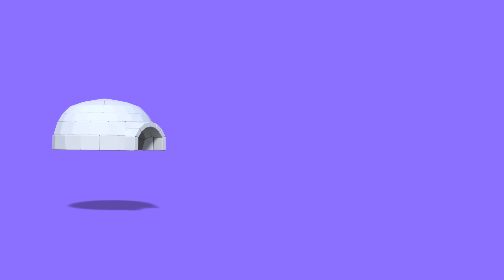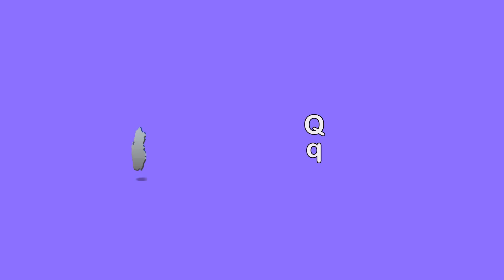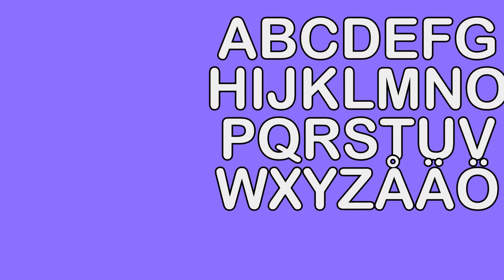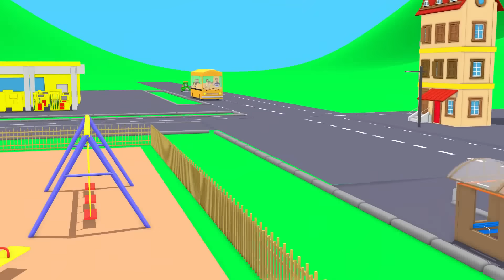Halloween sång för barn | 5 små spöken hoppade i snön med mera barnsånger Busigt Lärande 30 minuter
TEXT

5 små spöken hoppade i snön
ett föll ner och blev förkyld
spöket gick å la sig och häxan sa
inga fler spöken får hoppa ner i snön

4 små spöken hoppade i snön

3 små spöken hoppade i snön

2 små spöken hoppade i snön

ett litet spöke hoppade i snön

BUSIGT LÄRANDE

Busigt lärande är en svensk YouTube-kanal som har som mål att lära småbarn i förskoleåldern alfabetet, nummer, ord, att sjunga och andra bra saker medans de också har roligt. Vi gör detta genom att använda 3d animerade videor som barnen tycker om tillsammans med barnvisor och andra pedagogiska metoder.

Vi hoppas att alla föräldrar där ute känner att deras barn inte bara slötittar på filmer när dom tittar på Busigt lärande, utan att dom också lär sig viktiga saker som de kommer att få användning av.

ENGLISH

tinyschool.tv is a YouTube channel aiming  to teach toddlers and babies the alphabet, numbers, words, singing and other useful things while having fun at the same time. We do this by using 3d animated videos that children enjoy together with nursery rhymes and other educational methods.

We hope that parents feel that their kids are not only passing time when watching tinyschool.tv, but also learning important things that they will be able to use in their everyday lives.

Tinyschool was started by a father on his parental leave, but tinyschool has now grown into the company Velvio, where our goal is to service as many children as possible with access to online tools of education. We aim to keep improving the quality of the videos and to also develop other internet tools to help the learning of our children.